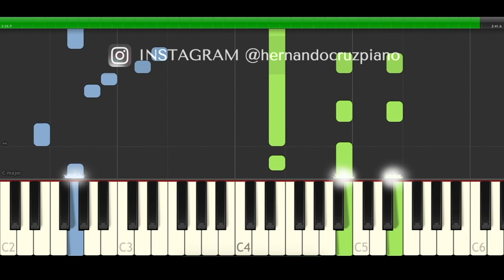Breland My Truck Piano Cover Midi tutorial Sheet app Karaoke